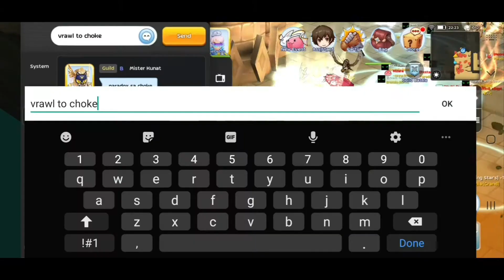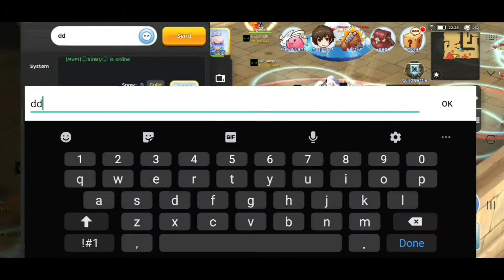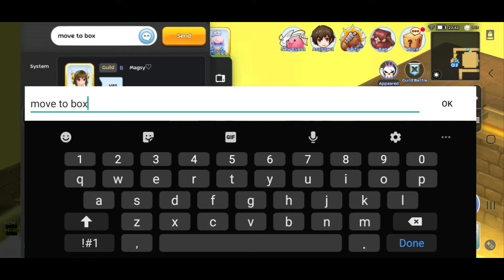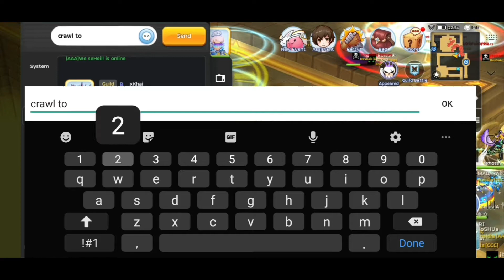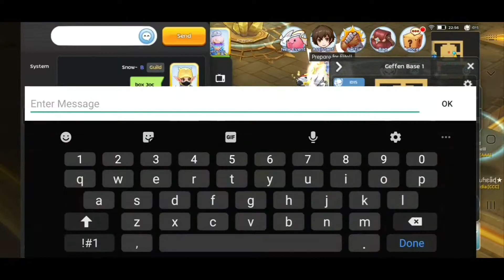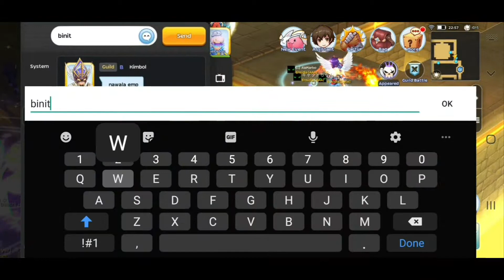Ragnarok Mobile WoE 12/10/20 Ensidia Vs Paradox, Hope, Imba, Insurge & Resbak -SP Stellar Hunter POV